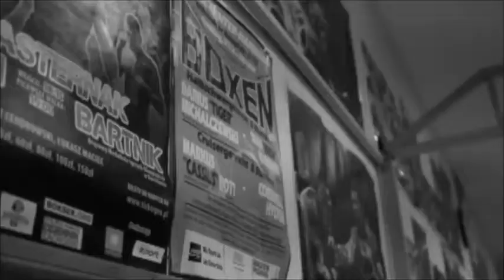Bánóczi Zoltán CARDIO BOX / Hungary 2013 Thor Gym